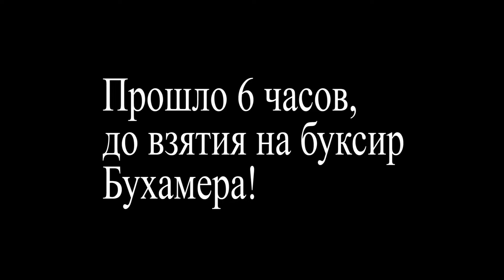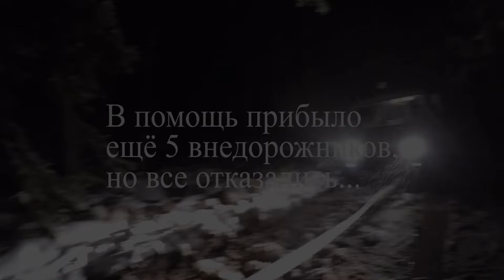Внедорожная эвакуация. Буханка.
Эвакуация внедорожника из леса.
На УАЗ умерло сцепление, простоял неделю в лесу, приезжали разные Жиперы, но разворачивались на полдороги, потом владелец нашел меня.

Болото, лед 15-18 см. Дефендер Ледокол.
Эвакуация внедорожников из грязи в Московской области
Работаем круглосуточно